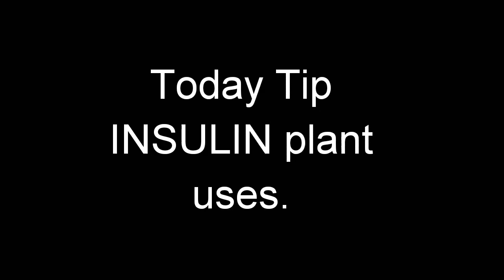How to Repotting Plants🌱